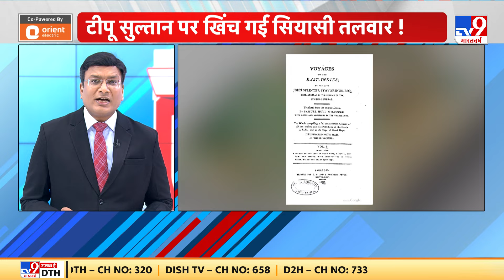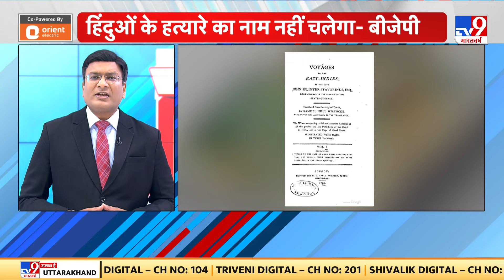Tipu Sultan Row: टीपू सुल्तान पर खिंच गई सियासी तलवार ! | Karnataka